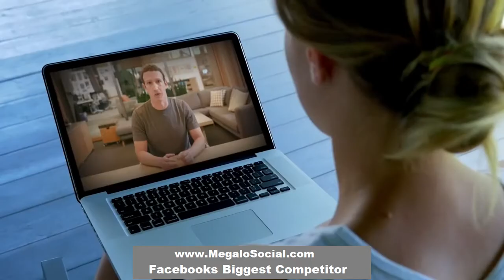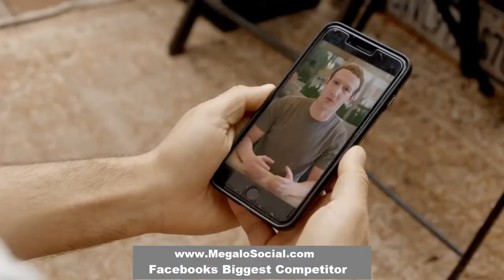Megalo Social - A world without Facebook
Facebook's Biggest Competitor is Finally here - Megalo Social Media.
It’s your show. Share your world online your way, by your rules.
You own your content. You control your interactions. You design your level of privacy. Megalo Social is where you can be your authentic self, the way you are in your real life. Megalo Social challenges the status quo by making privacy the foundation of online social experiences. Megalo Social does not share or sell your personal information to advertisers or marketers. no user targeting, no news-feed manipulation and NO BS! Share content only with those you wish to see it. It's your online life, with trust, control, privacy and safety.

Megalo Social Media and All American News Network are owned by the Far Right technology company in Branson Missouri.
Genesys Enterprises Corporation. the Goal of the Genesys Enterprises is to take the Liberal Big Technology head-on.